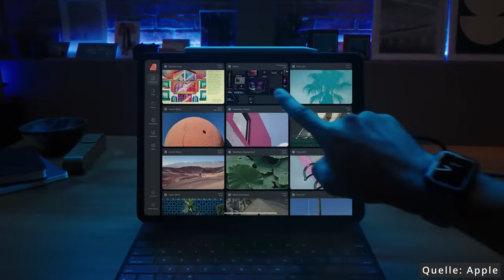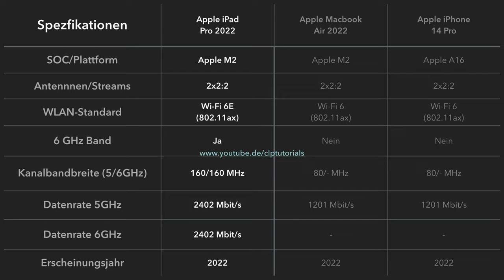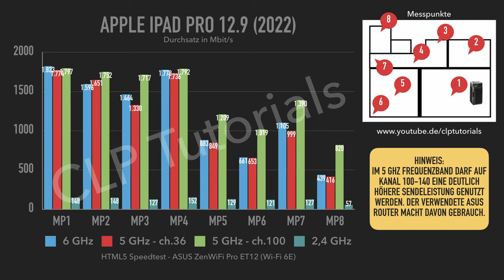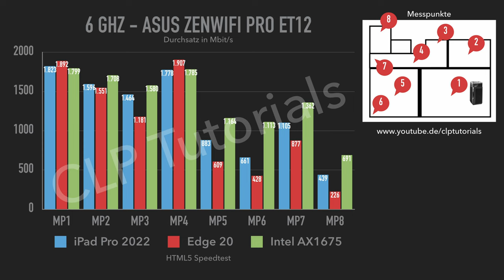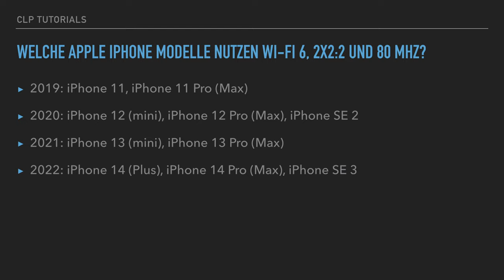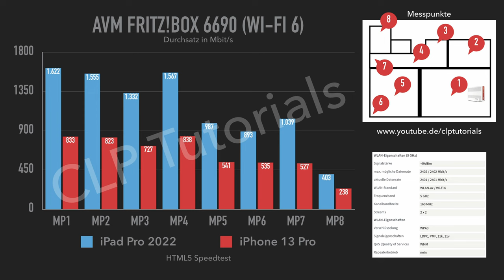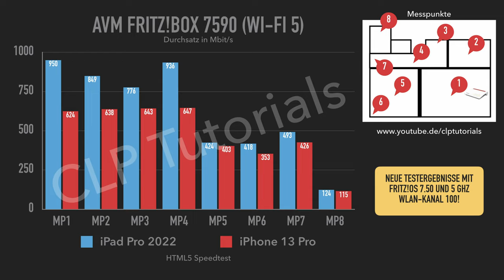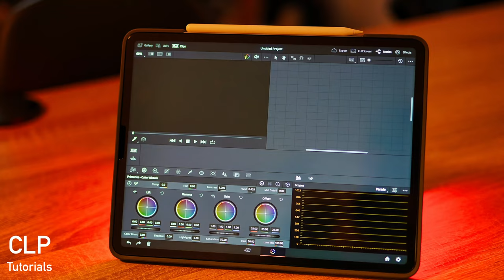Apple mit Wi-Fi 6E und 160MHz Kanalbandbreite? - Performance Analyse mit iPad Pro 2022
Wi-Fi 6E und 160MHz in einem Apple Produkt? Geht. Mehr Details im Video mit dem iPad Pro 2022.

Die aktuellen iPad Pro Modelle, sowie passendes Tastatur-Touchpad-Case:
- Apple iPad Pro 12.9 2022 auf Amazon*
- Logitech CT 12.9 Tastatur-Case auf Amazon*
- Apple iPad Pro 11 2022 auf Amazon*
- Logitech CT 11 Tastatur-Case auf Amazon*

Die gezeigten WLAN-Router:
- ASUS ZenWiFi Pro ET12 (Wi-Fi 6E) auf Amazon*
- FRITZ!Box 7590 AX (DSL) auf Amazon*
- FRITZ!Box 6690 Cable auf Amazon*
- FRITZ!Box 5590 Fiber auf Amazon*

Inhalt:
00:00 - Einführung
01:00 - Ausschnitt Apple Keynote
01:17 - Technik im Detail
03:31 - Was bietet Wi-Fi 6E?
08:16 - Wi-Fi 6E & 160MHz Performance
12:49 - Wi-Fi 6 & 160MHz Performance
15:28 - Wi-Fi 5 & 160MHz Performance
17:49 - Fazit
21:02 - Schlussworte

Firmwarestand im Video:
- iPad Pro 12.9 M2: iPadOS 16.2
- ASUS ZenWiFi Pro ET12:  ASUSWRT 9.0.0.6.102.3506
- FRITZ!Box 6690 Cable: FRITZ!OS 7.29
- FRITZ!Box 7590: FRITZ!OS 7.50